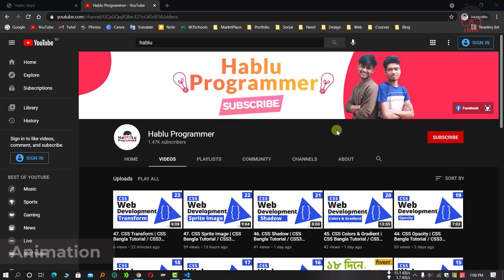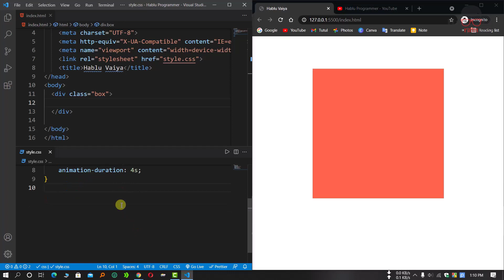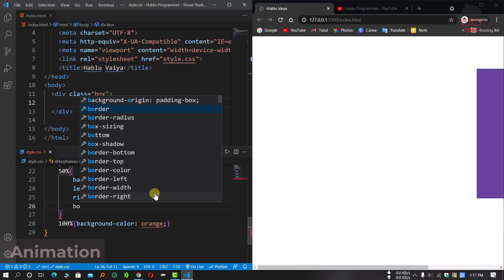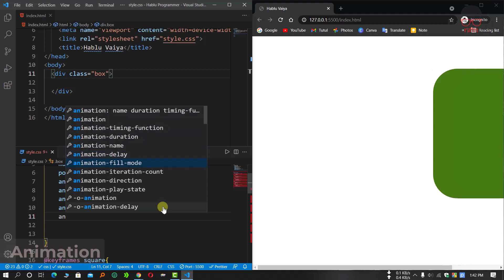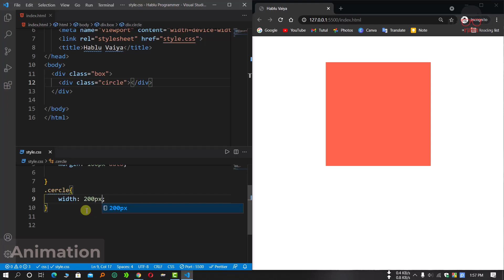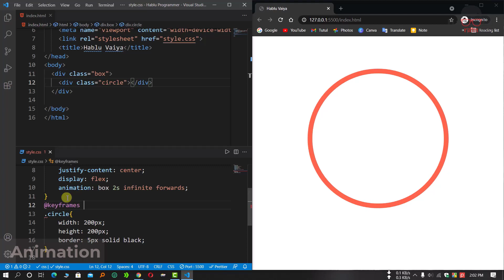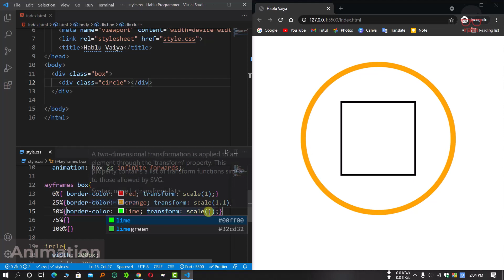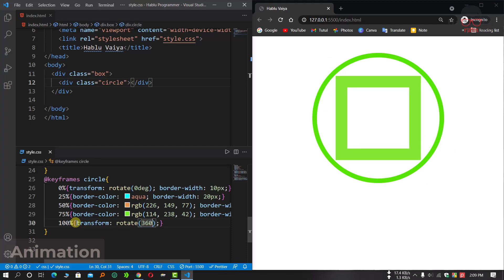25. CSS Animation | CSS Bangla Tutorial / CSS3 Bangla Tutorial | Complete Web Development Course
25.  CSS Animation | CSS Bangla Tutorial / CSS3 Bangla Tutorial | Complete Web Development Course

আপনার পরিচিত যারা ওয়েব ডিজাইন শিখতে আগ্রহী তারা সবাই যেন শিখতে পারে।

আপনি যদি প্রোগ্রামিং করতে গিয়ে কোন প্রবলেম  Face করেন তাইলে আমাদের  Pageএ জইন করেন এখনি ।

Title Keyword :
Full Web Development